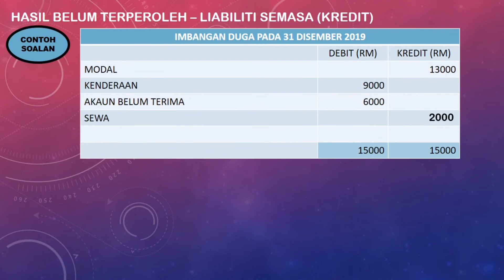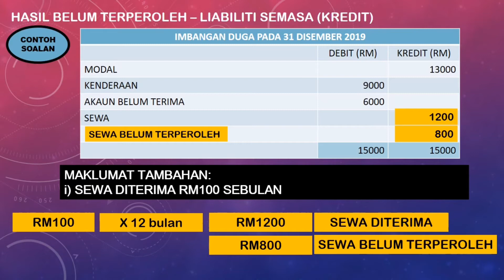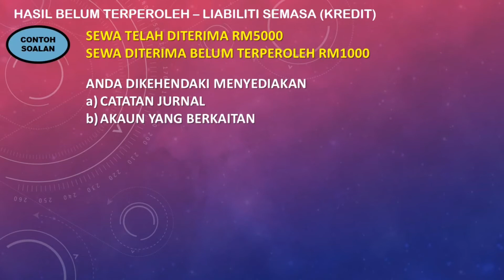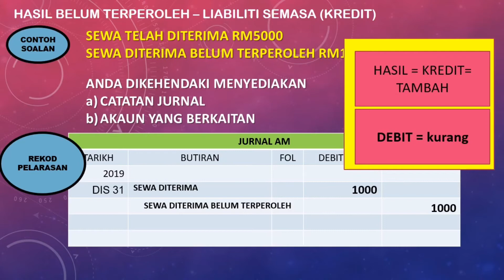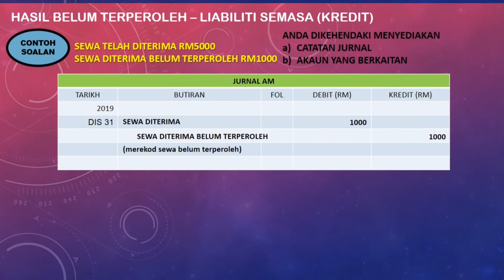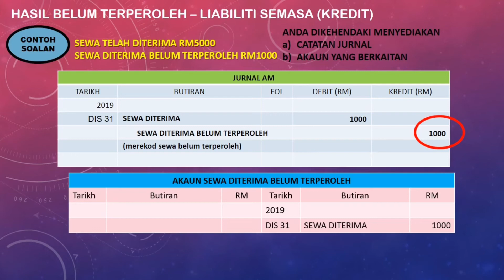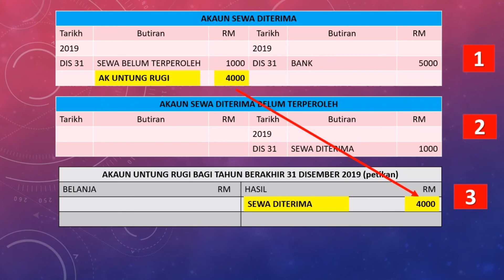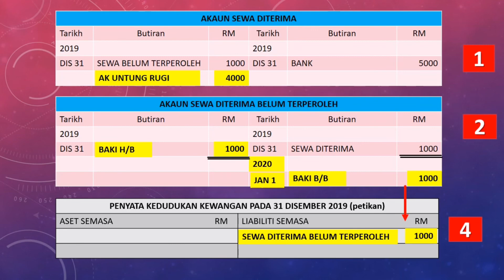Bil.05 Hasil Belum Terperoleh Prinsip Perakaunan Tingkatan 4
Murid akan mempelajari topik ini untuk menyelaraskan baki akaun pada akhir tempoh perakaunan supaya prinsip “pengiktirafan hasil dan belanja” dapat dipatuhi dan seterusnya untung rugi yang sebenar dapat ditentukan. Pelarasan ini wujud disebabkan amalan perakaunan Asas Akruan diguna pakai dalam sistem merekod akaun di seluruh Malaysia.

Dapatkan nota R&R Tingkatan 4 khas cikgu buatkan untuk awak semua.. untuk tempahan boleh click sites cikgu di atas. Akaun tu mudah laaaaaaa